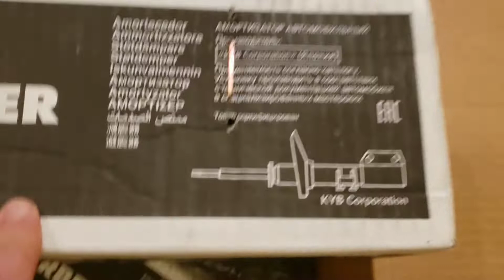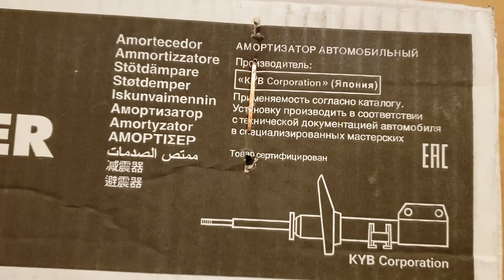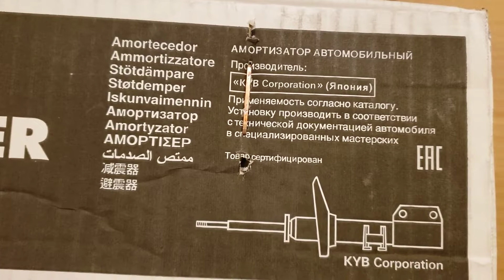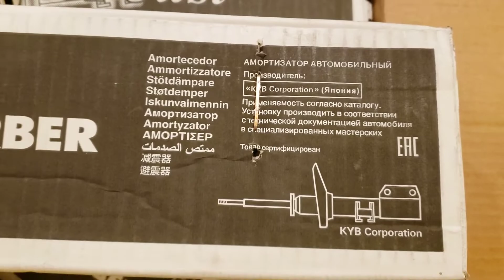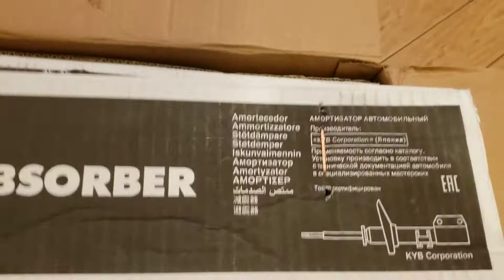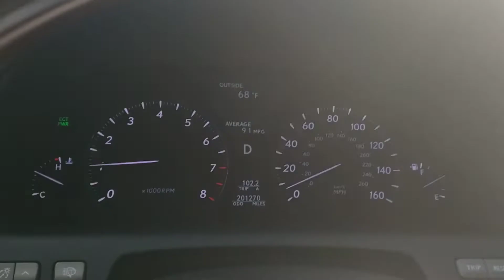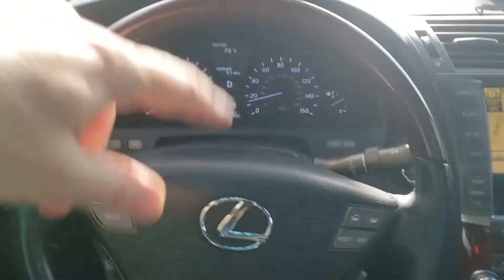Лексус ЛС460 Короче с ходовой опять лажа меняю все 4 амортизатора на новые Японские KYB Не дорого LS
2011 Lexus LS460 RWD XF40
Как говорится в пословице "Скупой платит дважды" у меня так и получилось.
Оказывается
1: KYB Японская компания занимается производством амортизаторов. На оригинальных Лексус ЛС амортизаторах с пневмой есть маркировка KYB.
2: Б/У амортизаторы нельзя хранить в вертикальном состоянии, их нужно хранить только в горизантальном состоянии как бы это не звучало парадоксально.
До этой финальной установки были установлены амортизаторы с машины пробегом 30.000км.
Первых два дня машина ехала как новая, я даже успел выставить видос. Но через неделю все кординально поменялось и начали появлятся звуки, через две недели потекли оба задних амортизатора.
Я начал спрашивать и узнавать, добрые люди подсказали что KYB делает амортизаторы для Лексуса и их можно уверенно брать, это и есть оригинальнуе амортизаторы только без значка Лексус, быть осторожным потому-что на KYB уже тоже есть потделки.
Короче. Мои амортизаторы оказались самым дешёвым вариантом, т.е задний привод без пневмы 4 штуки $540 с доставкой.
Ребята которые устанавливали б/у любезно оплатили новые KYB и бысто их установили.
Т.Е Вся ходовя с роботой обходится в районе $1000, все в зависимости от стоимости работы. В Бруклине замена всех 4х амортизаторов от $600 до $800 только установка, в старнах бывшего СССР человеческий труд на много дешевле.